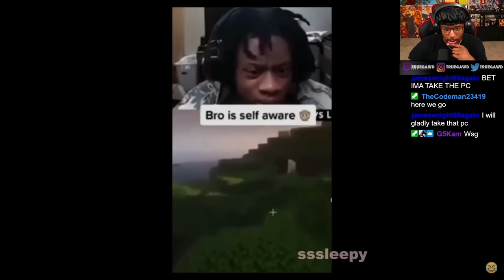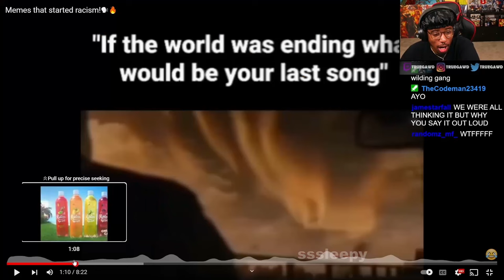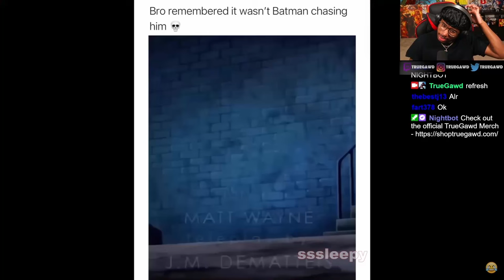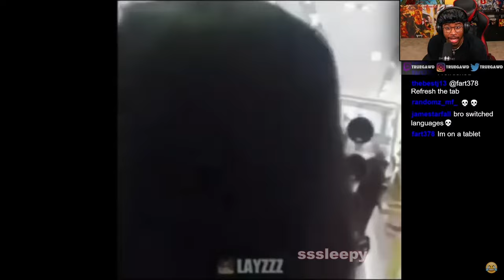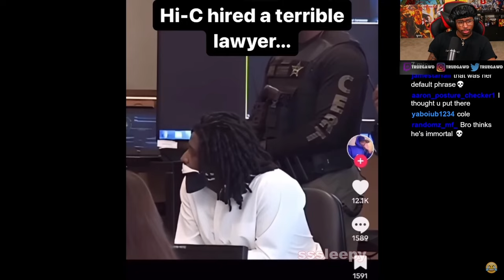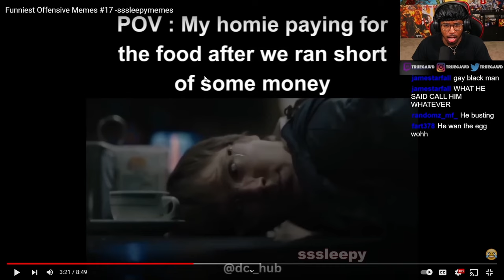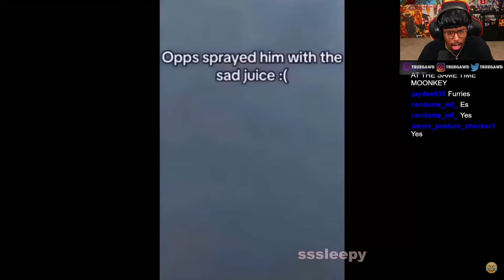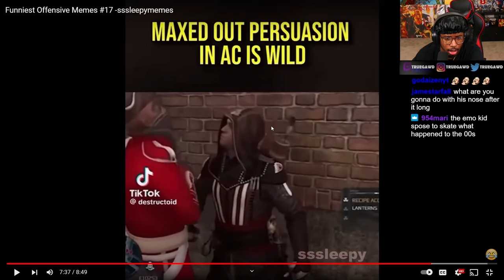HILARIOUSLY OFFENSIVE MEMES!